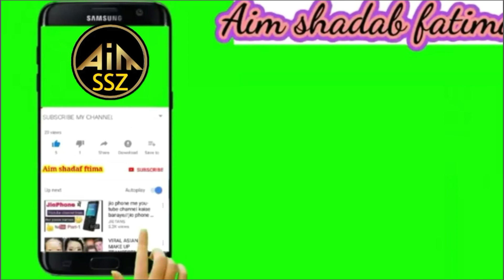Roza ka Maqsad | Purpose of Fasting | Ramazan se Tarbiyat | Ruhani Jismani Akhlaqi | Ramzan Status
Ramadan is coming soon.
What is the purpose of fasting?
Achieve the objectives of fasting during Ramadan May Allah bless all the blessings of this blessed month.
Ramadan, which is a blessed month, has three major important objectives that I am telling you in this video Physical Training Spiritual Training Moral and Collective Training It is detailed in this video Watch full video
The month of Ramadan is full of Mercy and Wisdom of Allah. Hence, this month is also aimed at fasting and not without the wisdom of Allah. Physical training, spiritual training, and moral collective training, understand them and take advantage of this training to achieve the success of both worlds.
سیرت النبی امھات المؤمنين کی سیرت کے متعلق معلومات، قادیانی جماعت احمدی مرزائیوں کے متعلق تفصیل اور شاعری اسلامی قادیانیوں مرزائیوں احمدیوں کے متعلق
تحفظ ختم نبوت کے متعلق جاننا اور لوگوں تک اس معلومات کو پہنچانا اس وقت کی اہم ترین ضرورت ہے دیکھیں مکمل ویڈیو اور شئیر کریں شکریہ
Authentic information about the life of The Sahaaba khamaram Amaat al-Mu'mineen Knowledge Islamic, Poettry Slamic, Information from the Sahaabah sahab sahab, Saitar Amaat al-Mu'minaan incidents Islamic, Health and Diet Medicine, Prophetic, Fruits, other than vegetables
 Aimssz AIMSSZ aimssz Mssz Amssz  aim mssz szsM
Authentic Islamic Message Aimssz